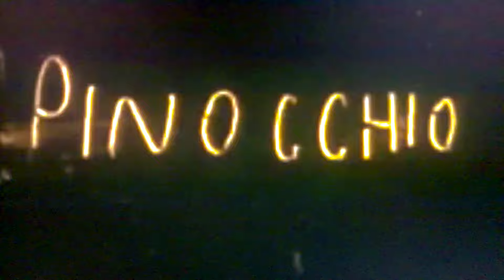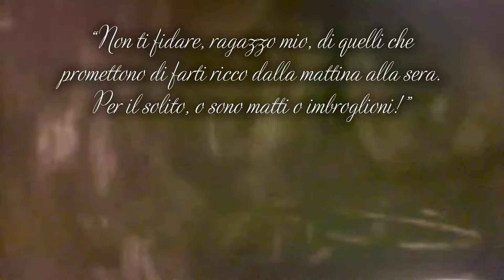Pinocchio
Insegui ciò che ami, o finirai per amare ciò che trovi.